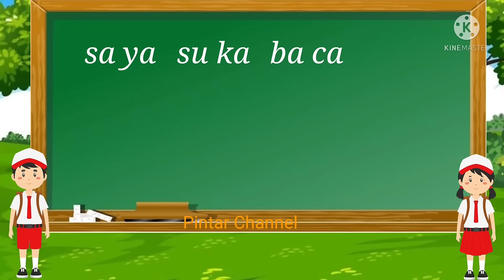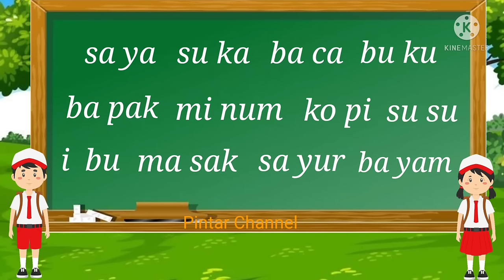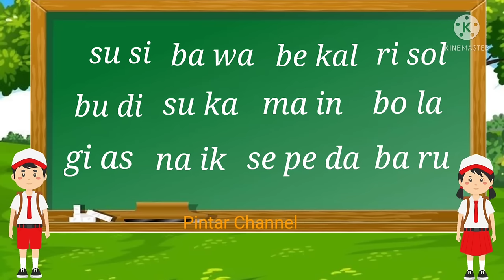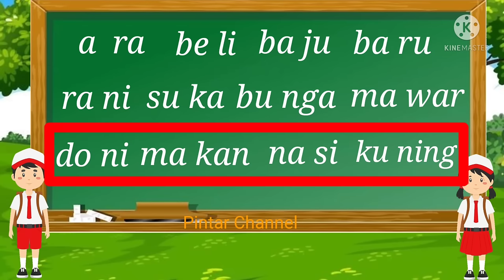Belajar membaca kalimat dengan mudah dan cepat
halo adik-adik.
semangat belajar ya.

ada video baru nih.
mari kita membaca kalimat dengan mudah dan cepat

untuk adik-adik yang baru masuk sekolah SD